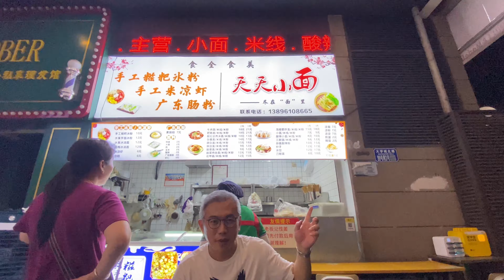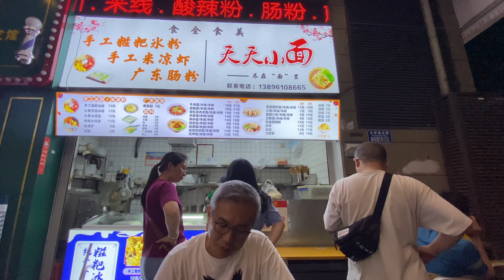北京现在太热了，我们“逃回”重庆避暑、吃面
《石太郎》的视频每周一、四更新，我们只为记录和分享生活；

不同的时间和地点，带来不同的人生体验。 通过不同的经历感受到，应该说找到了新生活的方向；文化差异让我们发现更多的相通，我们生活的环境应该属于“同一个星球 不同的家”的概念，不要被以往的认知限制了我们，应该利用所学，去发现和探索更精彩的世界。